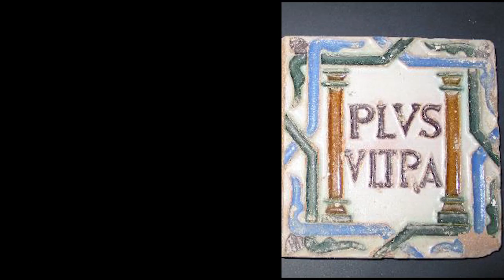La colección de azulejos del Museo del Greco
Este agosto descubre la colección de azulejería del Museo del Greco.